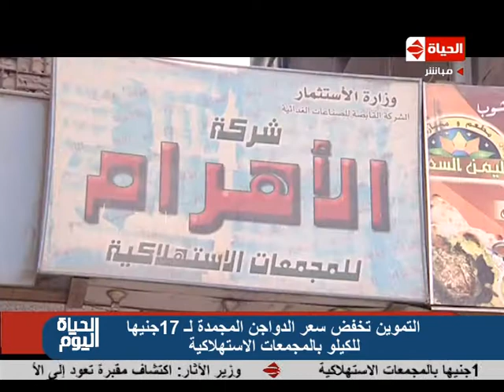الحياة اليوم - التموين : تخفيض سعر كيلو الدواجن المجمدة لـ17 جنيها بالمجمعات الاستهلاكية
الحياة اليوم - التموين : تخفض سعر كيلو الدواجن المجمدة لـ17 جنيها بالمجمعات الاستهلاكية